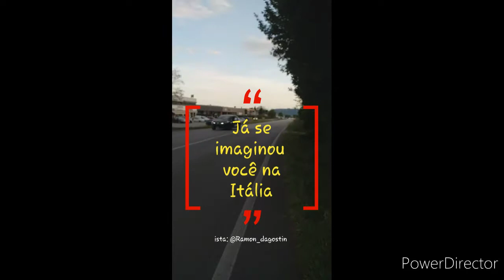DIARIO DE VIAGEM- PARTE 8 - CAMINHADA PELA ITÁLIA-SANTORSO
ista: @Ramon_dagostin